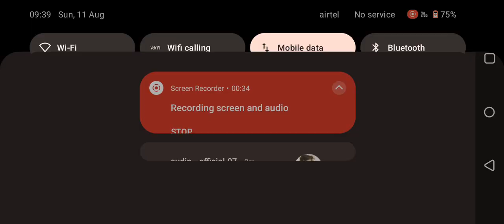FREE FIRE || CLASH SQUAD || GAMEPLAY || RUSH GAMEPLAY || MERO @Sudip_444 # -2.o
FREE FIRE || CLASH SQUAD || GAMEPLAY || RUSH GAMEPLAY || MERON